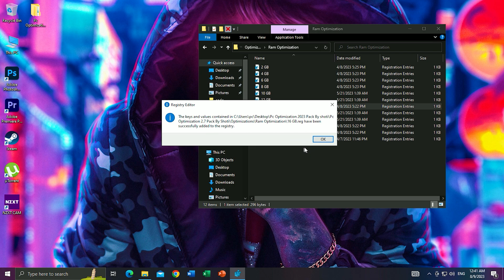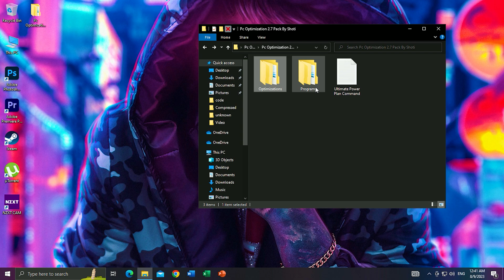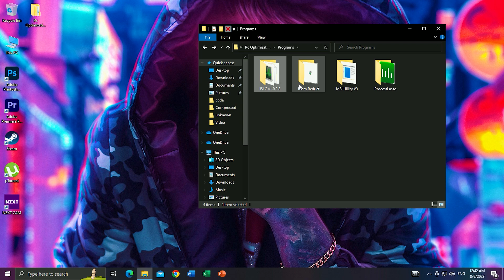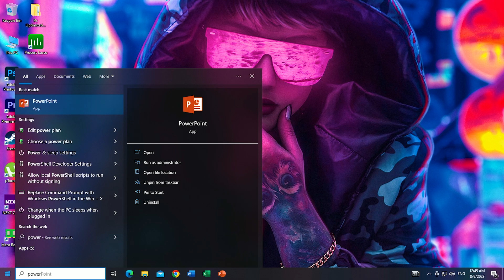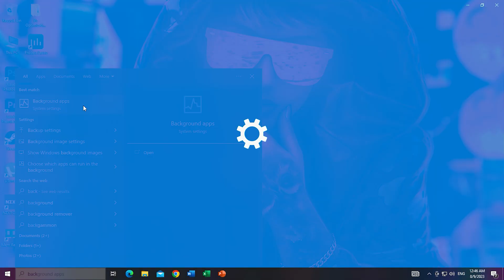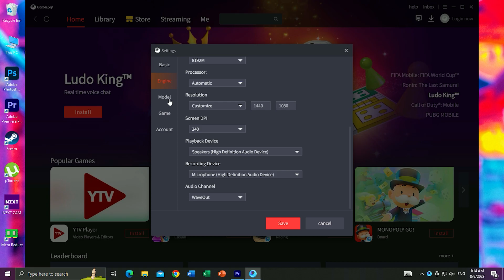Gameloop Best Settings For Low End PC 2023 | Gameloop Emulator Lag Fix And FPS Boost \ Stable Fps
n this video, we'll show you the best Gameloop settings for low-end PCs to optimize performance and get the ultimate FPS and fix lag. We understand the frustration of playing your favorite mobile games on Gameloop with lag and low FPS on your low-end PC. That's why we've put together a step-by-step guide to help you adjust the Gameloop settings.

Timestamps:
0:00  Result Of Optimization
01:39  Optimization Pack And Setting

gameloop emulator settings